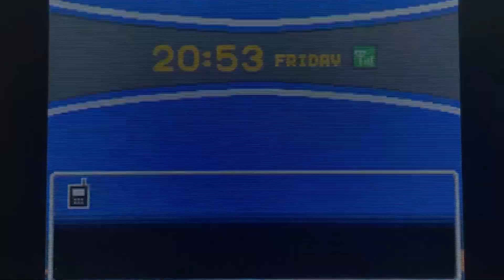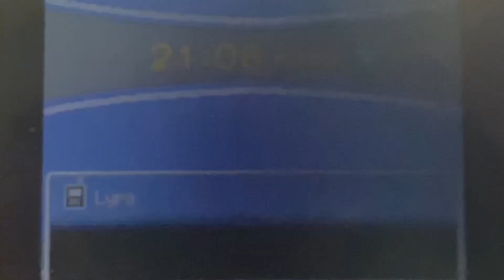Pokemon HeartGold Pokewalker Walkthrough Part 26: Dragon's Den with Training Machop along the way.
I can't believe we have to go to Dragons Den just to get a badge we already got.